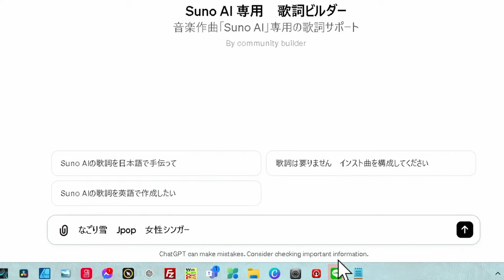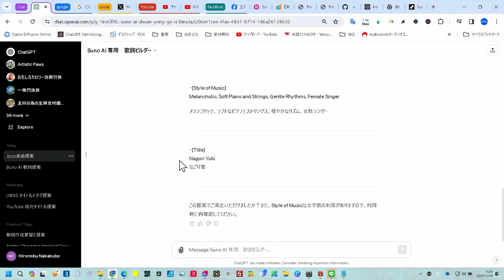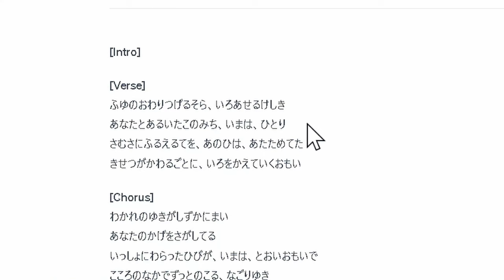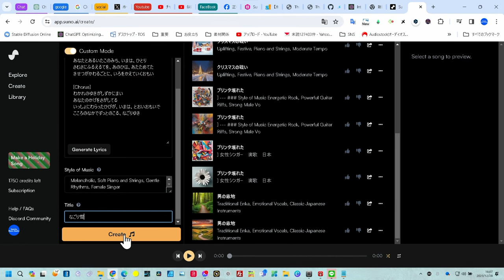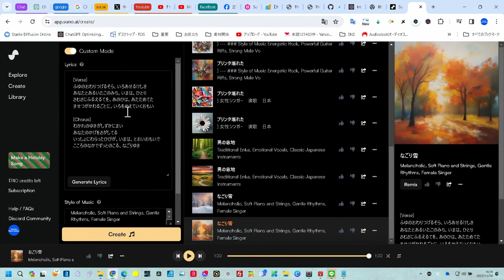SunoAIはひらがなで攻めろ！歌詞ビルダーもまたもやアップデート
この動画では、日本語歌詞をひらがなで書くことの重要性とメリットを探求します。初心者から上級者まで、誰もが歌詞を理解しやすくするためにひらがながどのように役立つかを解説し、実際の曲例を用いてその効果を示します。また、歌詞の表現力と読みやすさのバランスについても考察します。この動画は、作詞家、歌手、そして音楽ファンの皆さんに役立つ情報を提供します。

SunoAIの歌詞はひらがなが安定的です。

（ただし、ChatGPT Plusに加入している方）

★GPTs専用サイト　ほとんど無料
（GPTsのレクチャーなども出来ます）